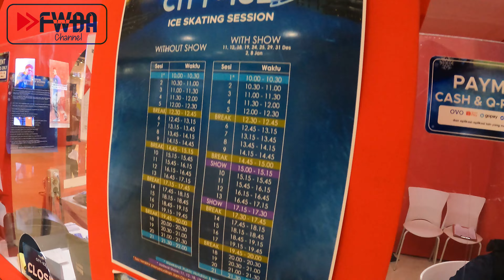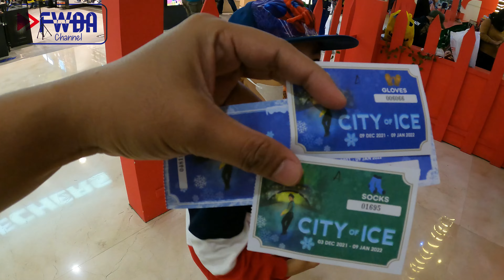BERMAIN ICE SKATING DI CIBINONG CITY MALL...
ice skating di cibinong city mall setiap akhir tahun diadakannya...lamanya pun 1 bulanan...